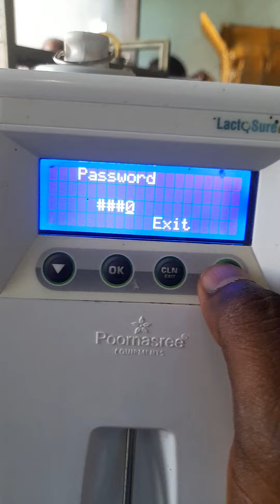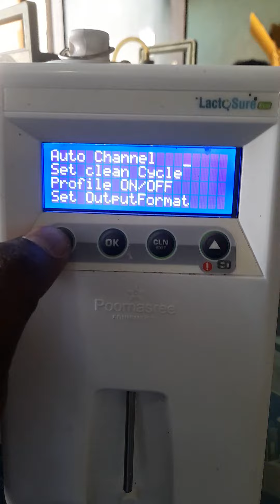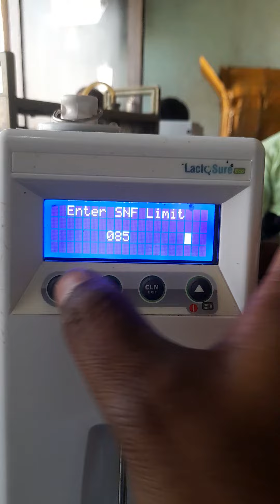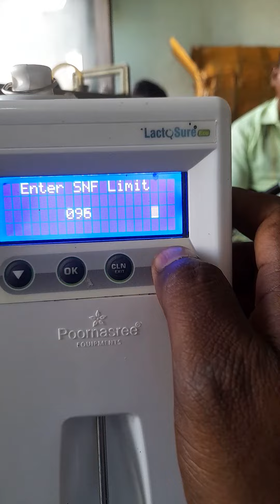lactosure eco fat and snf cutoff 8008523544